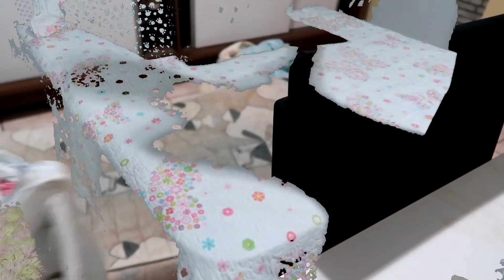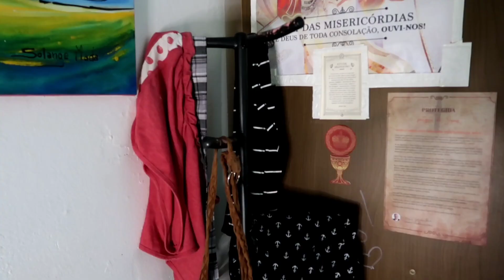UMA INFÂNCIA SEM PAZ 😢 GRATIDÃO ❤️ DIA DE MUITO TRABALHO POR AQUI 🏠 FAXINA E GRUPO DA LOJINHA 🛍️🛒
❤️Oi amoreee?
se vc gosta desse canal, pode ser um colaborador fazendo um pix 😁
🌹Vc também pode colaborar deixando sempre seu like 👍 nos vídeos, compartilhando e deixando seu comentário...

☝🏻Este é um canal de rotina diária e vida real de uma mulher cristã Católica, mãe, dona de casa... Que compartilha em vídeos suas experiências de vida, pensamentos, sentimentos, dicas e muito mais. Não deixa de ser uma vida na qual vc não precisa concordar com tudo... Mas deve respeitar esse espaço como gosta de ver respeitada a sua própria vida. Gentileza e respeito é sempre bem vindo.

⚠️Os comentários são todos filtrados para evitar transtorno desnecessário de gente mal educada e tóxica.

🌹A CRUZ SAGRADA SEJA A MINHA LUZ
RETIRA-TE SATANÁS, NUNCA ME ACONSELHE COISAS VÃS. É MAL O QUE TU ME OFERECES... BEBES TU MESMO O TEU VENENO.

💖VAI COMPRAR ALGUMA COISA? QUALQUER COISA?
DÁ UMA PASSADA NA LOJINHA DA MADÁ E CONFIRA AS OFERTAS🛍️🛒

❤️A CASO NÃO SABEIS?
EU SOU DA IMACULADA